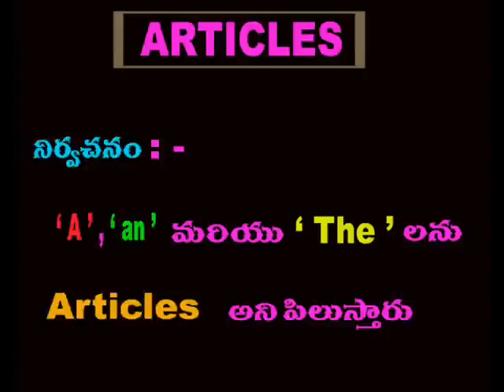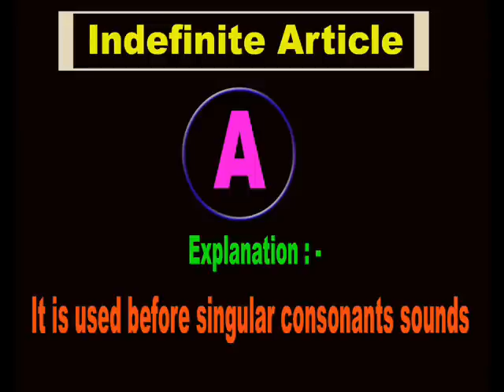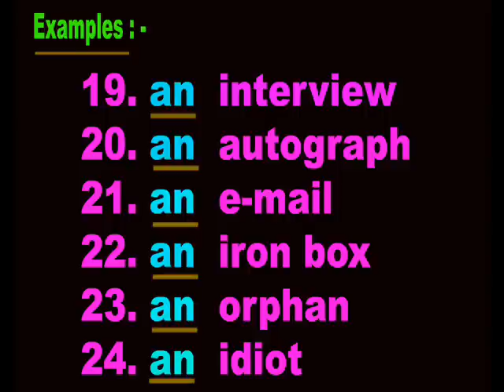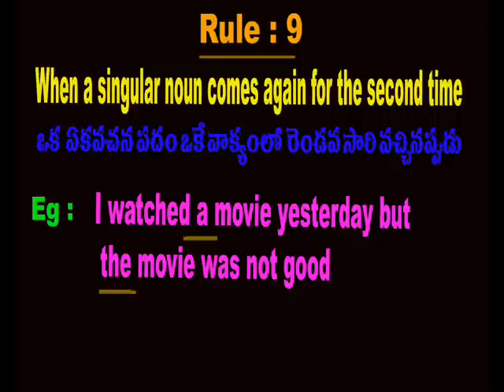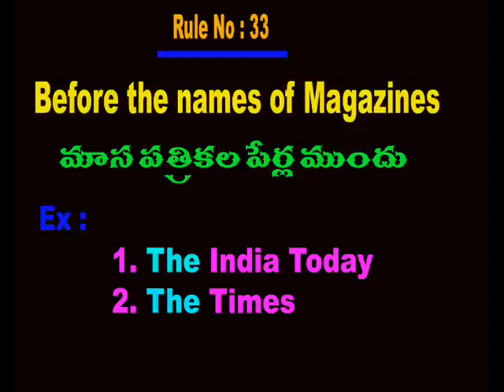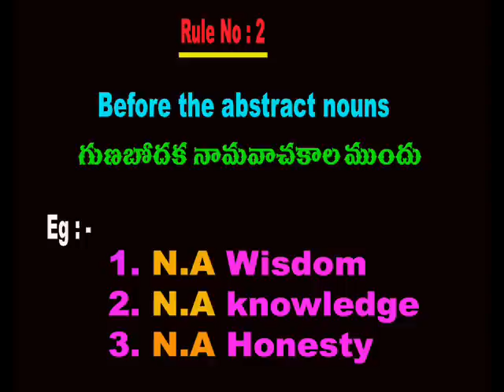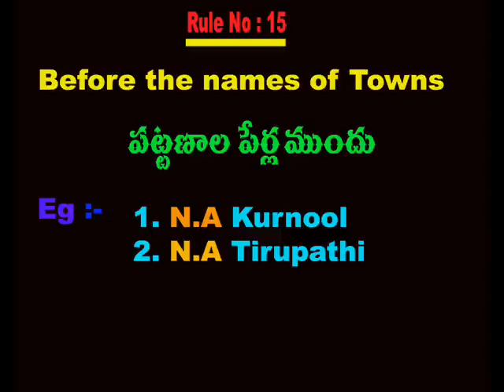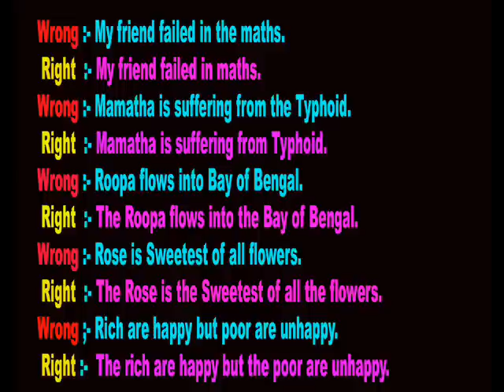Spoken english through telugu